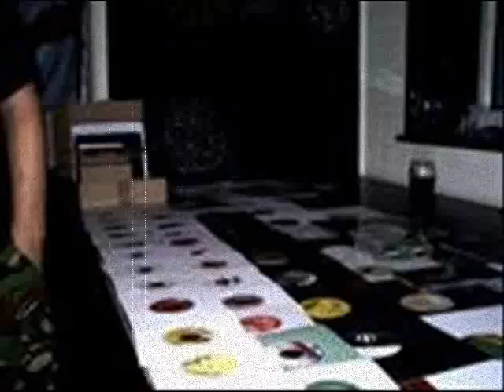foward revolution!!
jnr delgado!!